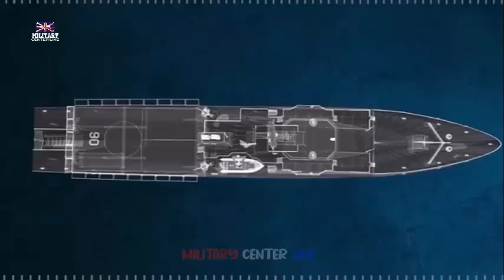Royal Navy Receives First Fully Autonomous Mine Warfare System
UK Defence jobs have been boosted and sailors will be better protected as the UK’s first Maritime Mine Countermeasures (MMCM) system has been delivered to the Royal Navy
The new capability comprises an Unmanned Surface Vessel (USV) – the 12m Royal Navy Motor Vessel (RNMB) ARIADNE – as well as advanced off-ship payloads and a Remote Command Centre (RCC)
This advanced technology means mines can be detected quickly in a more cost-effective and safer way than ever before, increasing operational tempo and eliminating the need for sailors to enter mine hazard areas.